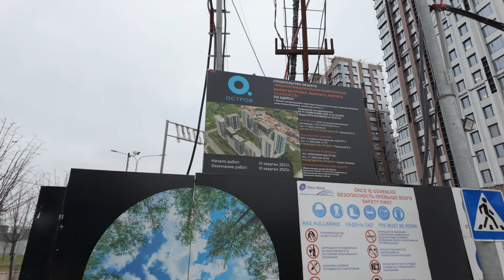Why Moscow is the Best City for Cycling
Join us on an epic bike ride through Moscow and explore the city like a local! Discover the best cycling paths and bike-friendly routes in this exciting bike exploration adventure.

Embark on a stunning bike ride through the heart of Moscow! Explore the Russian capital on two wheels and discover the city's hidden gems along the way. Pedal your way through Moscow's cycling paths and experience the beauty of this historic city like never before.🚲

Explore the hidden gems of Moscow on two wheels! Join us as we take you on a thrilling adventure through Moscow's secret bike trails, uncovering scenic routes, picturesque parks, and hidden corners of this vibrant city. From the tranquil banks of the Moskva River to the historic streets of the city center, get ready to experience Moscow like never before. Whether you're a local or just visiting, this video is your ultimate guide to discovering the best bike trails in Moscow. So, saddle up and let's ride!

Friends, I created a small channel "Bike ride in Moscow" about the city life of the city of Moscow, where I post interesting videos about today's life and what is happening at the moment.

Small videos of sketches from parks, public places. Sometimes it's just a walk through the evening city, which can convey the atmosphere of the city, sometimes it's new quarters or atmospheric video sketches with musical accompaniment.

I also love evening walks from one area to another. Moscow is also being built, new architecture, new residential complexes and even residential areas. A walk through the new modern residential complexes of Moscow, to see in what style the city began to change.

Holidays are how the city is decorated with its architecture and life, all this attracts attention and of course you want to capture it in good quality and create original content.

But just listening to the noise of the city is not very interesting, so I add musical accompaniment depending on the atmosphere or situation. The bike and the city of Moscow are harmoniously combined with each other.
Sometimes such a video is more interesting because you can ride a bike for quite a long distance than walking from one street to another.

On my channel there is content about the current life of the city of Moscow, seasoned with musical accompaniment and my view of this world. This virtual tour of Moscow in 4K60 fps resolution will leave the most pleasant impressions.